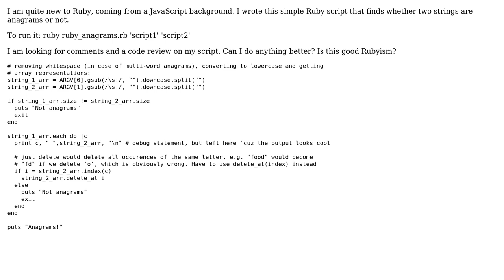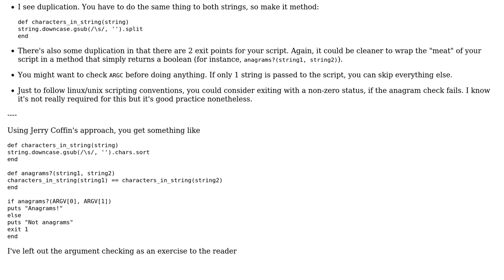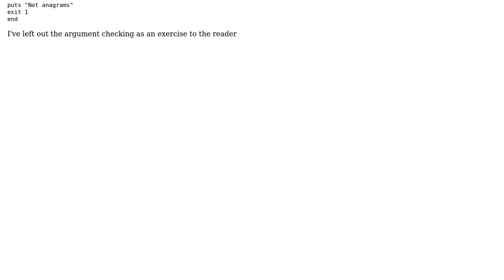Code Review: Ruby Anagrams Checker (2 Solutions!!)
Code Review: Ruby Anagrams Checker